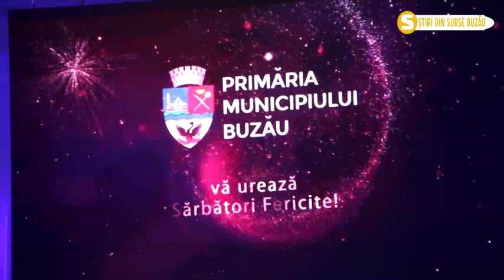Concertul de Crăciun – Johann Strauss Ensemble